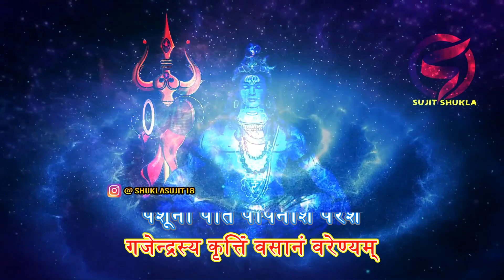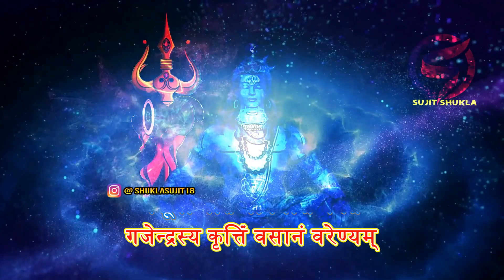SHIV VEDASARA STOTRAM || PASHUNAM PATIM LYRICAL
Original Video Credits:
Video Created By:- Sujit Shukla
Edited By:- Sujit Shukla
Video Right(s):- Sujit Shukla

Artist Music Composer(s):-
Lyrics: Traditional

Thanks!!